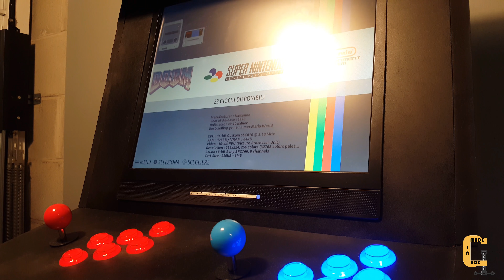Cabinato arcade " Seconda Parte "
Ciao...

Noi siamo Francesco e Daniele e con questo video ti mostriamo:

Il cabinato fai da te seconda parte. Creare questo cabinato è stata una cosa fantastica che ci ha fatto rivivere i bei momenti del passato.

Visita anche la  pagina